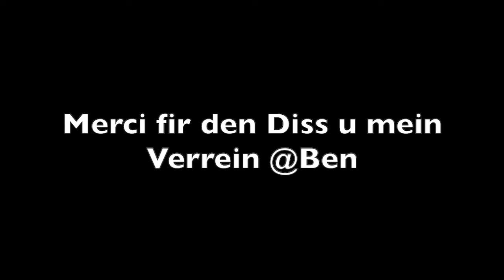Merci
Villmols Merci fir daat niced Twitch Joer!!!

INTRO